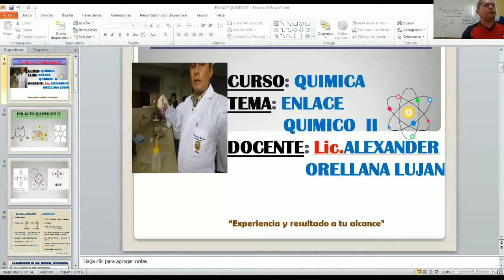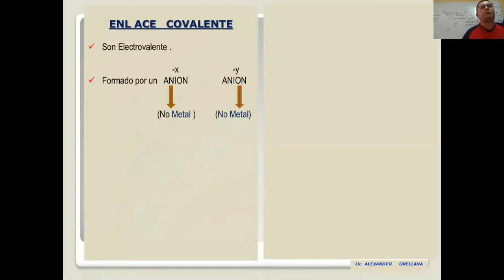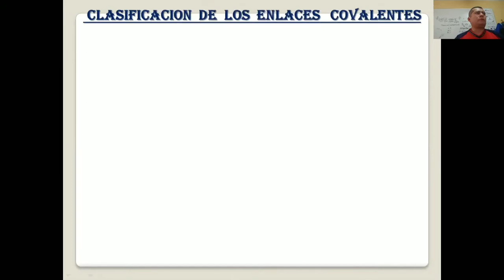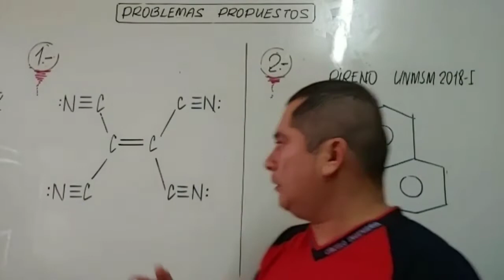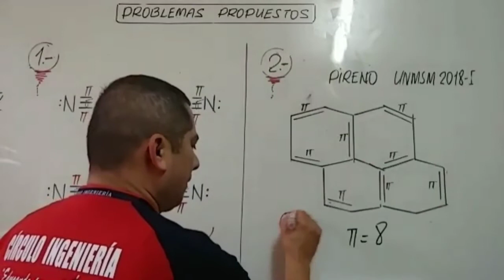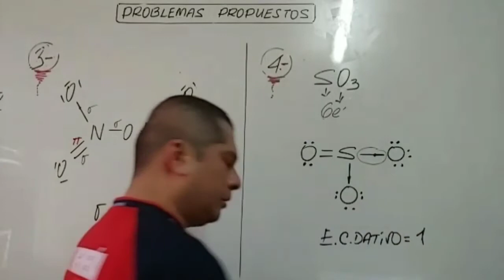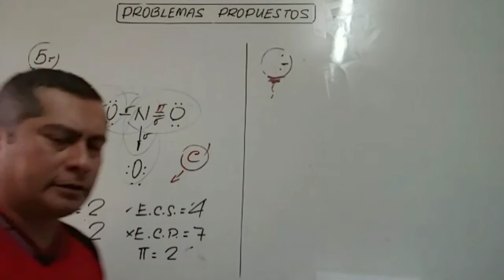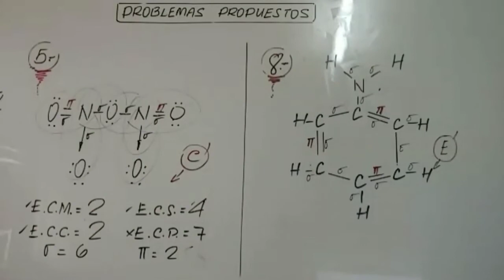CLASE 7 ENLACE QUIMICO II PRE